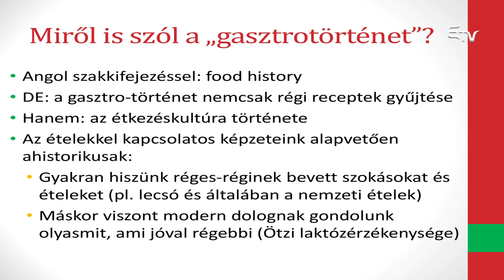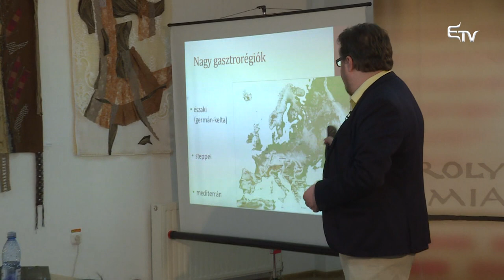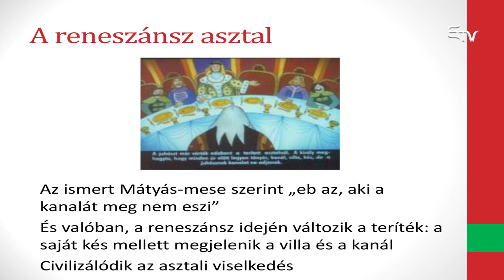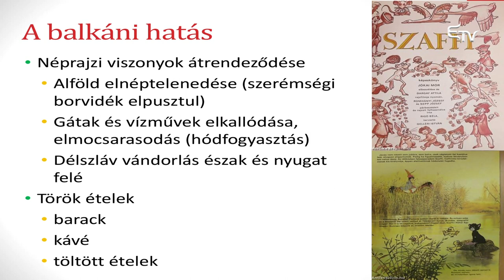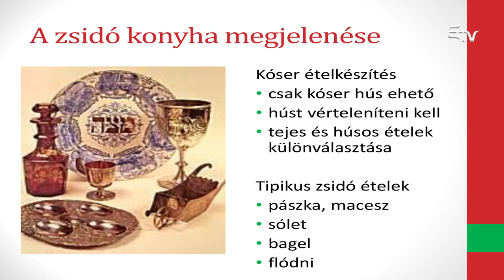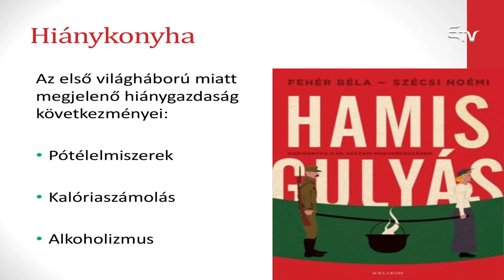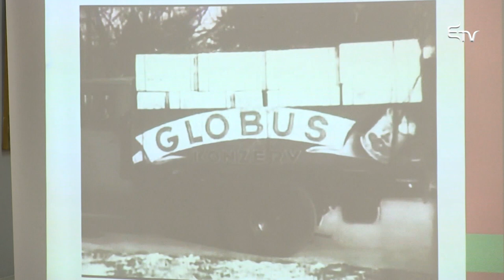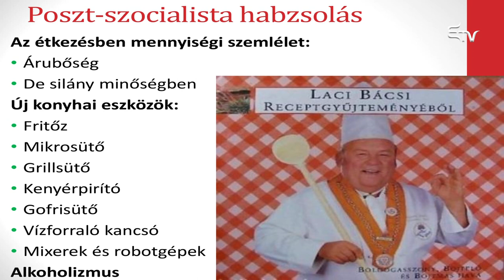Paksa Rudolf: Magyar gasztrotörténet – Kós Károly Akadémia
A Kós Károly Akadémia előadássorozat keretén belül Paksa Rudolf: Magyar gasztrotörténet címmel tartott előadást.